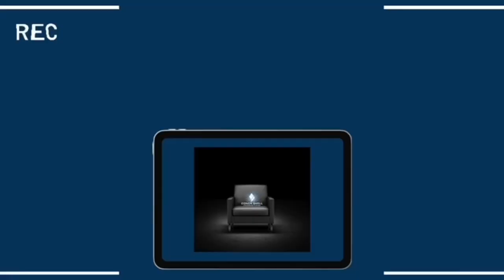CSIFF24 Filmmaker Gabri Christa Chats with C.Truth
Welcome to CSP Artist Chat 2024 - Special Edition

Thermal Soundwaves host C.Truth (CSIFF24 Media Partner) interviews CSIFF24 Filmmaker Gabri Christa ("KANKANTRI")  ...

Born and raised in the Caribbean island nation of Curaçao, Gabri is a member of a crossroads culture, and her work expresses the politics and poetics of interchanging races, rhythms, and histories. Multi-disciplinary and wide-ranging in form, Gabri’s art-making spans film, choreography, performance, curation, writing, and more. Her subject matter helps determine her approach. When the eloquence and expressive power of dance started to feel limited, she turned to film. Now when she choreographs, she finds herself looking through a more dramaturgical lens. Writing, research and taking part as performer can all influence the medium or direction of a work ..

About KANKANTRI
In “KANKANTRI (The Silk Cotton Tree),” a woman is transported to the parallel universe of all her different ancestors where she dances and takes part in rituals until she feels whole .

Screening at
CONCH SHELL INTERNATIONAL FILM FEST
OCT. 10-13 at Regal Midway Cinema in Forest Hills Queens